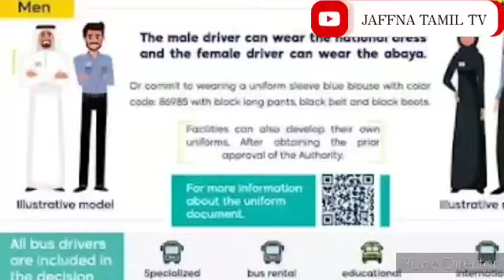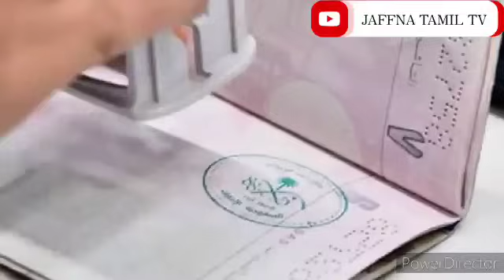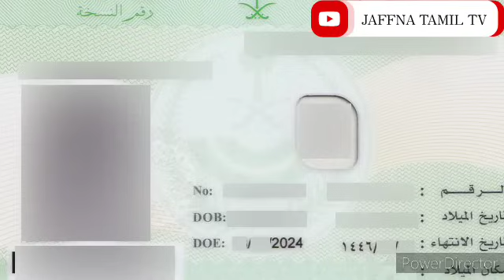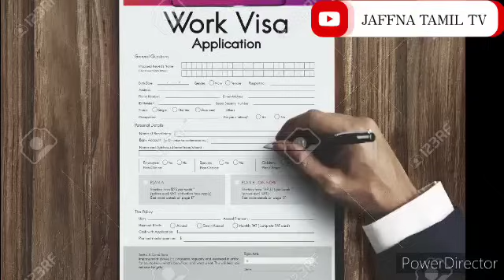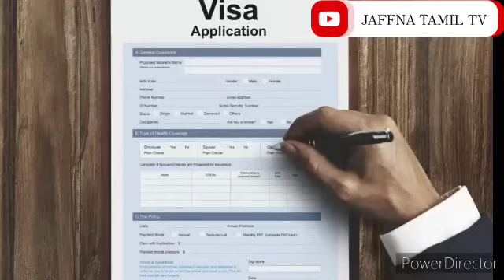Saudi tamil news | JAFFNA TAMIL TV | 28.01.2024 | சவூதி work permit